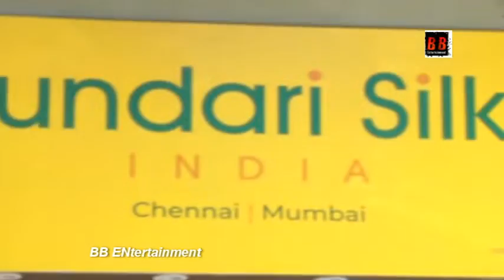Esha Deol Inaugurates Sundari Silks Shop In Vile Parle